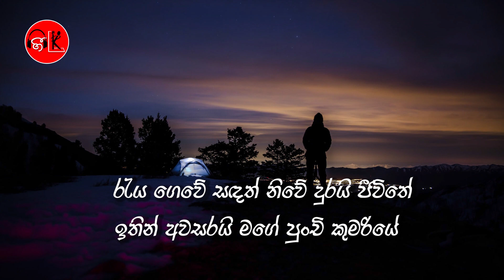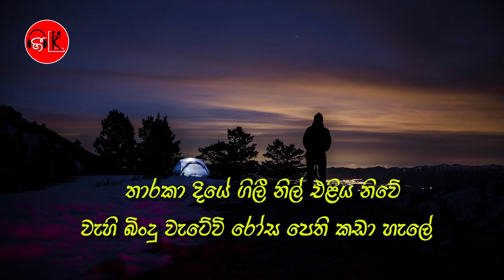Ninda Nathi Raye | Karaoke | Without Voice | Gunadasa Kapuge | Gee LK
නින්ද නැති රැයේ - Karaoke Song - ගායනයේ පහසුව සඳහා සංගීතය සමග පදවැල් highlight වන ආකාරයට සකසා ඇත

‎‍🎤 ගායනය : ගුණදාස කපුගේ